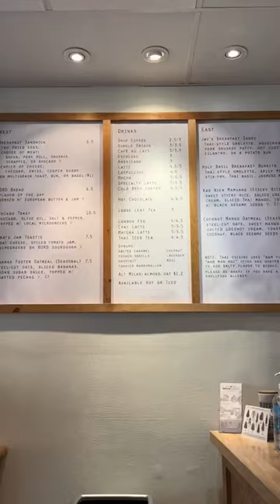get breakfast with me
cappuccino and oatmeal